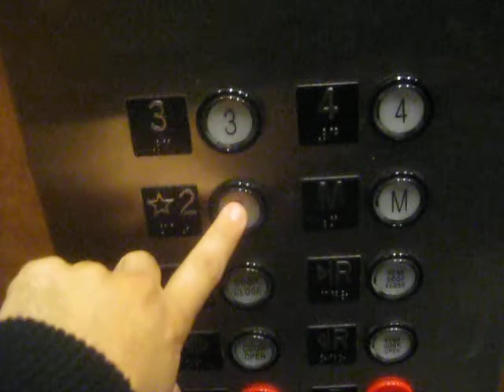Another Dover Hydraulic Elevator At UTD Erik Jonsson Building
Riding another elevator at University Of Texas At Dallas Erik Jonnson Building in Richardson TX